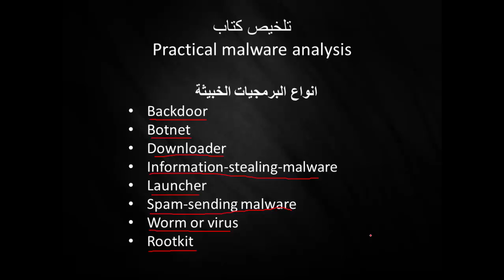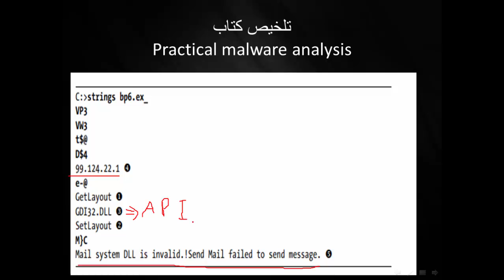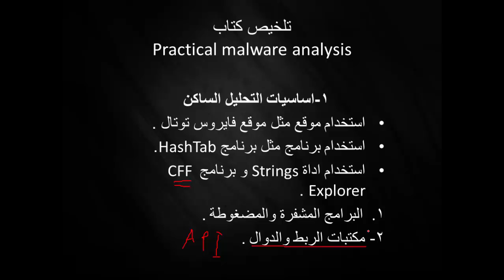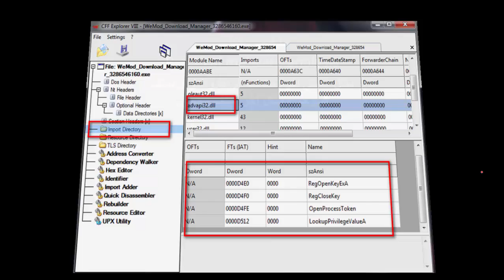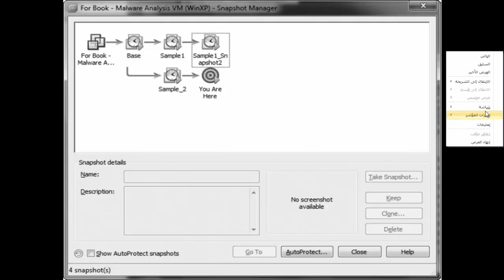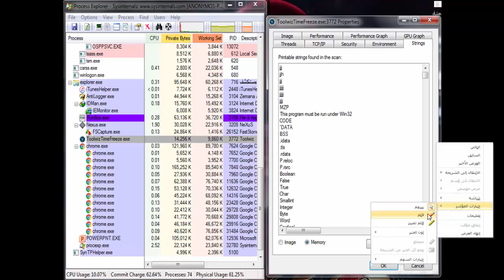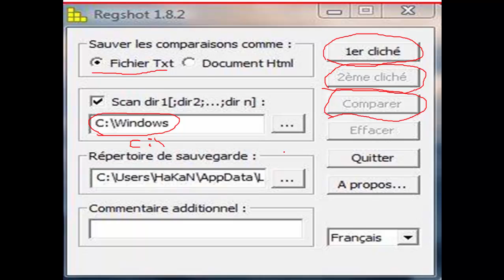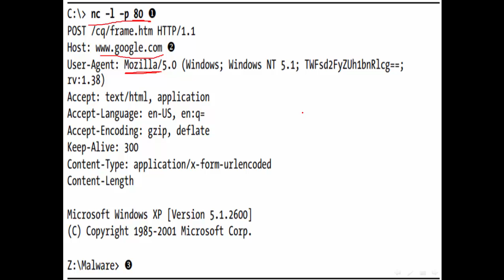تلخيص الجزء الاول من كتاب Practical Malware Analysis